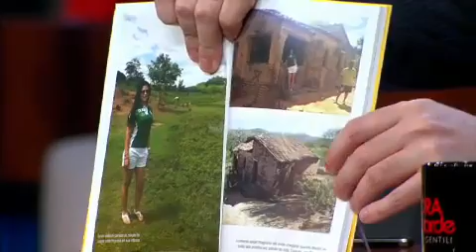Agora é Tarde - Sylvia Design - 07/08/2013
Sylvia Design revela seu verdadeiro nome no Agora é Tarde

A vendedora Sylvia Design foi a convidada do Agora é Tarde desta terça-feira, dia 6. Ela falou como passou de empacotadora à ícone pop, explicou porque não se veste mais de mulher-gato e, sem querer, revelou seu verdadeiro nome. Veja todos os vídeos do Agora é Tarde.